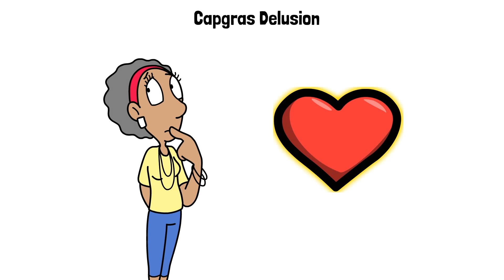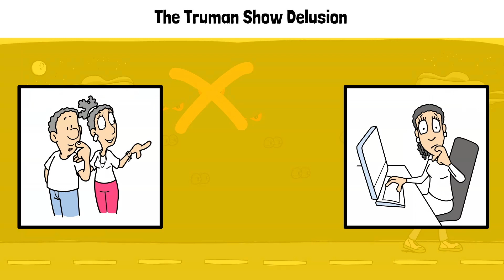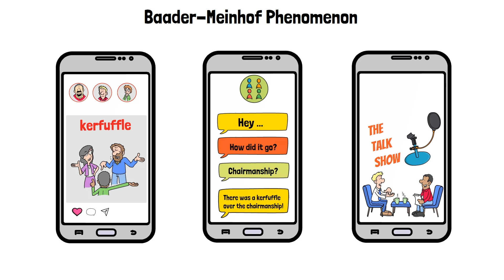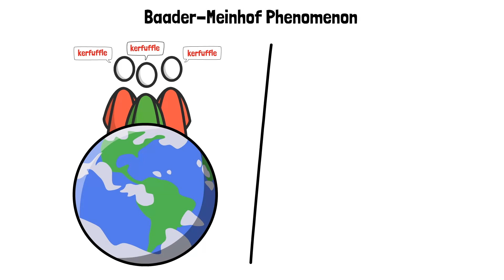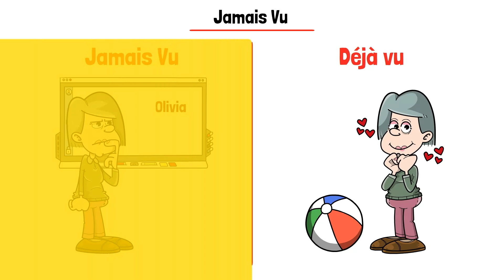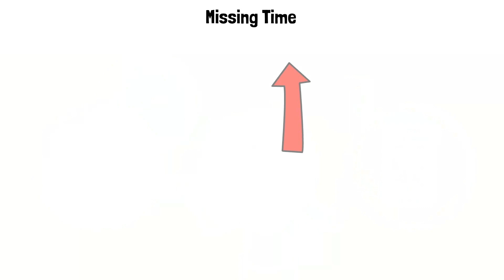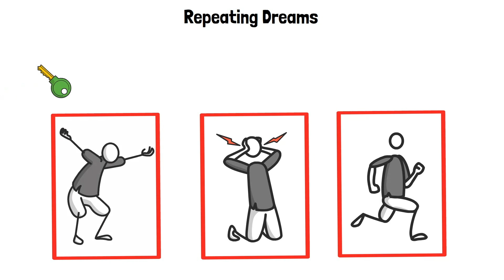Every Real-Life Glitch Exposed in 17 minutes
15 Mind Errors Explained in 17 Minutes

00:00 - The McCollough Effect
01:01 - Capgras Delusion
02:02 - Mandela Effect
03:38 - The Truman Show Delusion
04:41 - Baader-Meinhof Phenomenon
05:41 - Jamais Vu
06:44 - Cognitive Dissonance
07:43 - Lucid Dreaming
08:58 - Time Dilation
10:26 - Missing Time
11:36 - Repeating Dreams
12:46 - Synchronicities
14:03 - Semantic Satiation
15:03 - Manifestation
16:20 - Bystander Effect

Know a Bit More